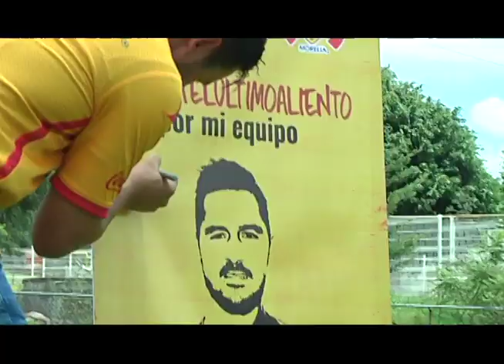Presentan oficialmente a los refuerzos de Monarcas Morelia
A pesar de que ya llevan trabajando varios días con el equipo, éste jueves al mediodía fueron presentados oficialmente los 7 nuevos refuerzos de Monarcas Morelia, en el campo anexo del estadio Morelos.